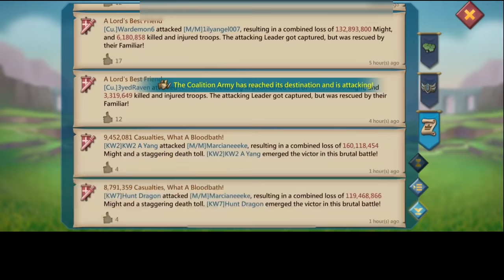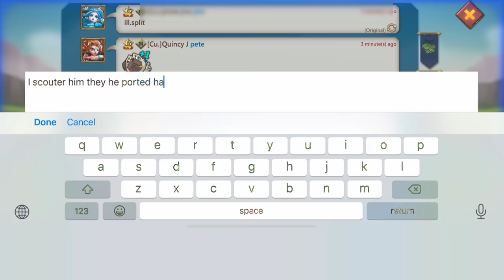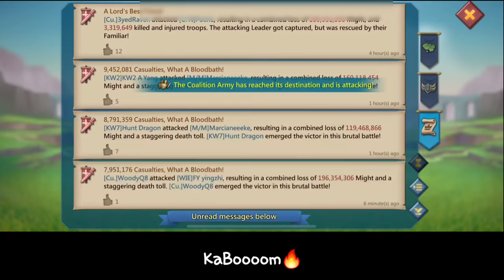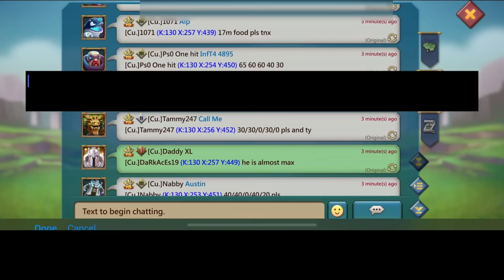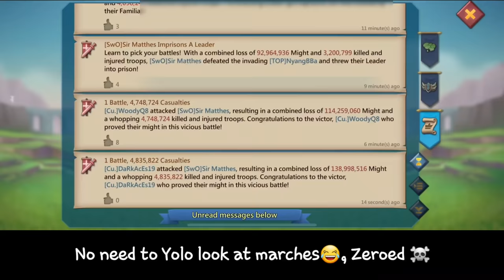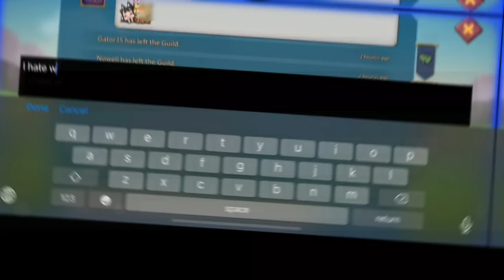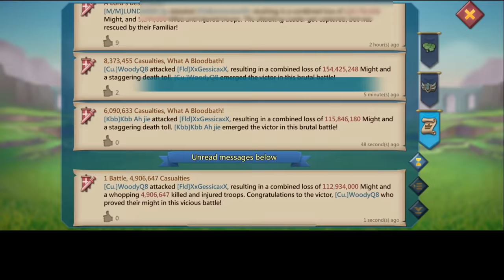EVERYTHING GOES KABOOOOM! - 1.5BILLION MIGHT IN WAR GEAR ZEROED! FT WOODYQ8 Cu. KW - Lords Mobile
WOODYQ8 BURNING EVERYTHING ON SIGHT
Cu. GOT RALLIED

HUAWEI APPGALLLERY:
1) Install HMS security if prompted for AppGallery to run
2) Register a Huawei ID account
3) If you need any helps or want to join the VIP club, contact AppGallery Team via discord